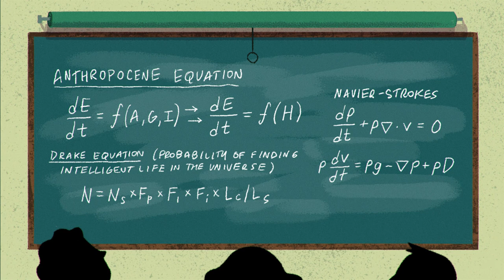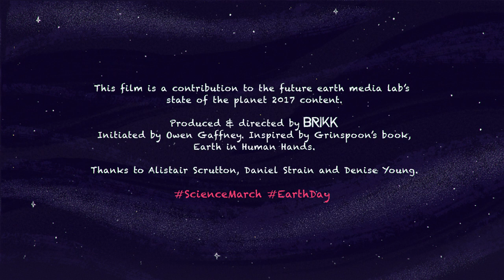State of the Planet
We believe astrobiologists are on the cusp of discovering an intelligent technologically-advanced civilization … on Earth. We wanted to produce an animation on the state of the planet. It coincides nicely with Earth Day and the March for Science.

We worked with a brilliant Stockholm animation company Brikk.

Here’s the transcript with references and annotations below. (LINK)

Read this oped by Josh Tewksbury, Director of the Future Earth Global Hub in Colorado, about the integrity of science

And support international coordination of research. It matters.